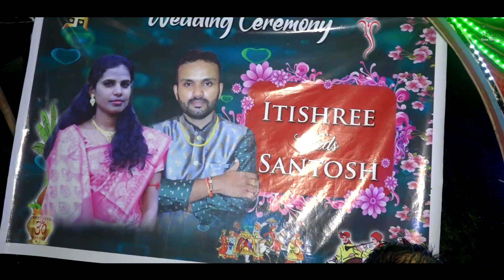Best traditional Wedding Video 2023 | Santosh & Itishree | Best Wedding Photographers in Kendrapara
Best traditional Wedding Video 2023 | Santosh & Itishree | Best Wedding Photographers in Kendrapara|| DEVVISIONSTUDIO BBSR | KENDRAPARA- 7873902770 |

❤WeCaptureUrMemoryForForever❤